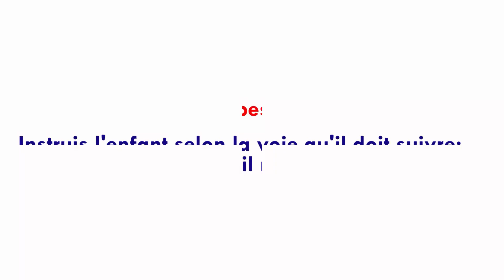CLOTURE DE L'ANNEE BIBLIQUE A ECODIM PAROLE DE VIE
Une vidéo synthèse de toutes les activités durant l'année 2023